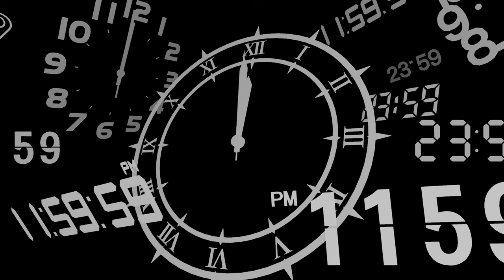Persona 3 Reload [Part 37: 8/7-8/9 Watermelon Splitting] (No Commentary)